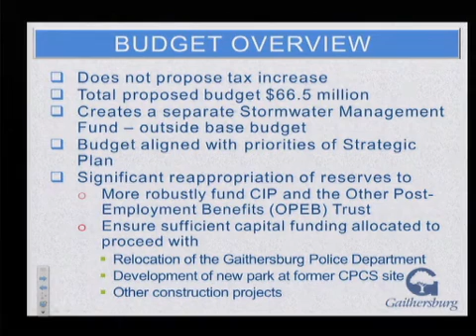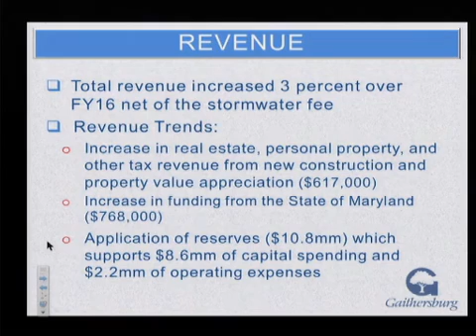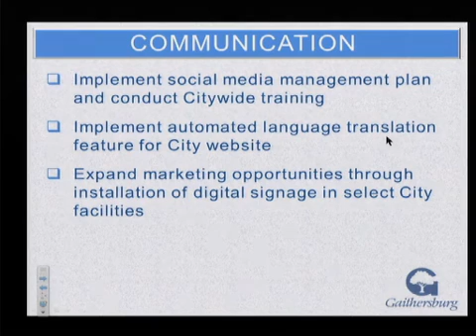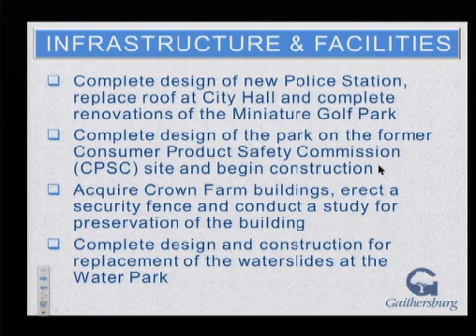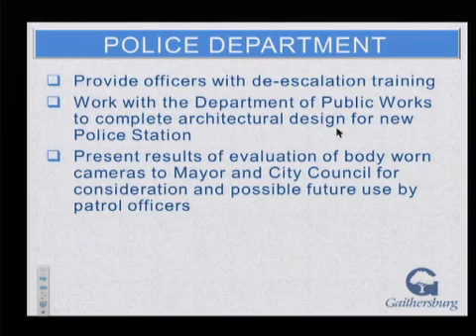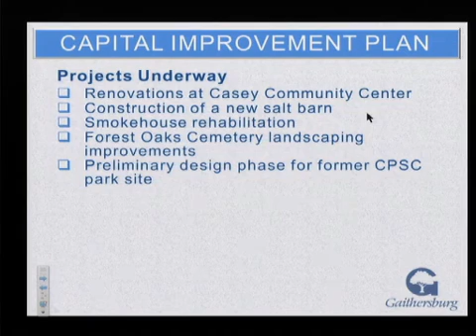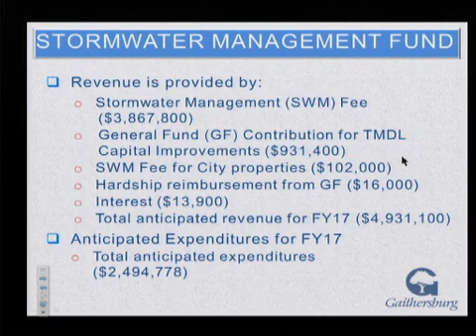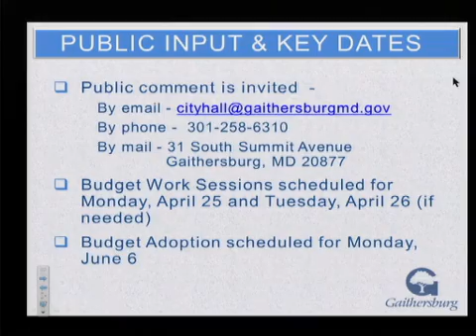Gaithersburg - Aaron speaks cell towers April 18, 2016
Aaron outlines a plan that any municipality can use to regulate the placement of "small" cell towers near homes. "Small" is a misnomer as these towers are generally 30 to 60 feet tall and big enough for a grown person to stand inside. This verbiage can be used to balance the needs of wireless connectivity with the neighborhoods' desire to maintain their home values. This verbiage is put to use in Spokane Washington to achieve the desired result. The video concludes with 2017 tax increase information.